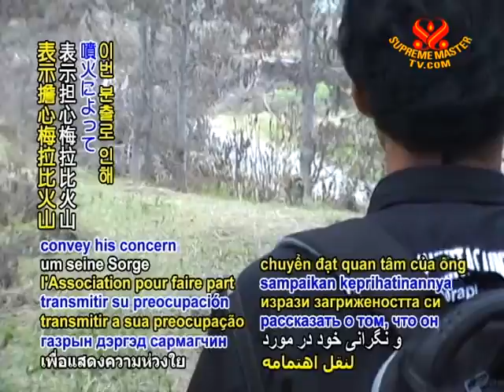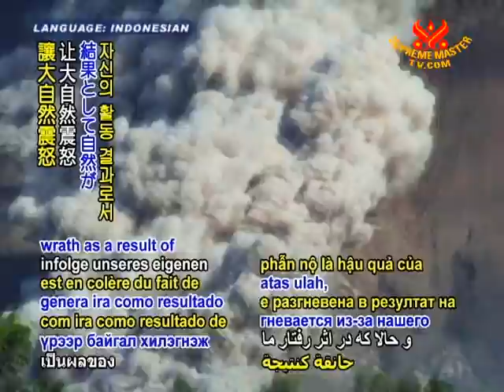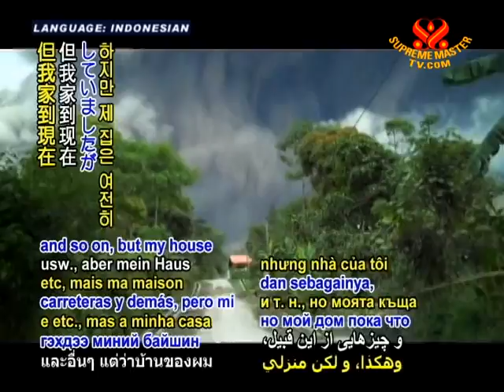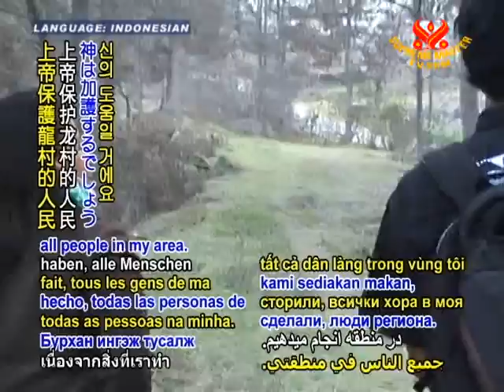Relief news update from Indonesia - 7 Mar 2011